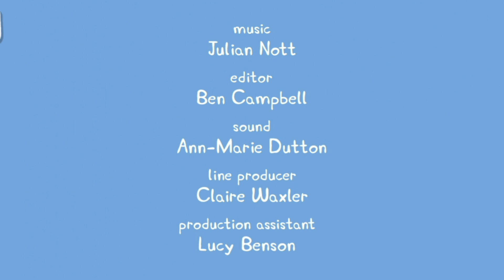Peppa Pig Forgs and Worms and Butterflies Cartoon